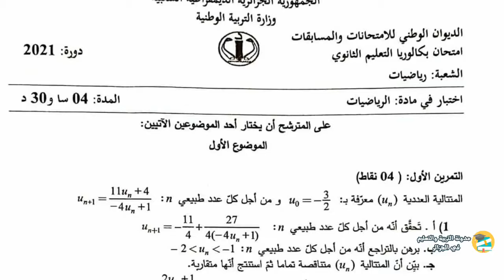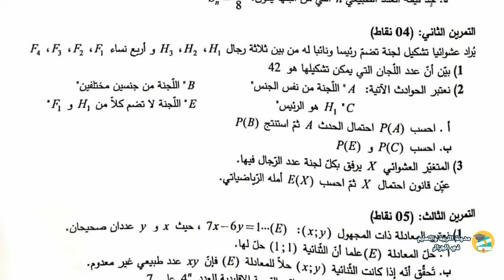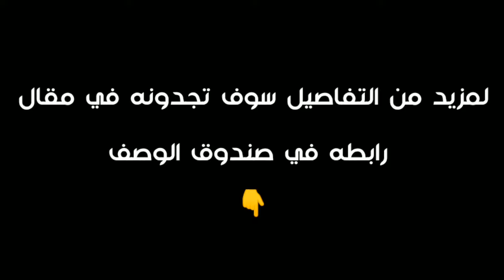موضوع الرياضيات شهادة البكالوريا 2021 شعبة رياضيات bac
موضوع الرياضيات شهادة البكالوريا 2021 شعبة رياضيات bac هام: موضوع الرياضيات شعبة رياضيات بكالوريا 2021
ربي يوفقكم ان شاء الله
النجاح حليفكم 👏👏

مواضيع وحلول شهادة البكالوريا
نتائج وعلامات وكشوف النقاط شهادة الباك
bac.onec.dz